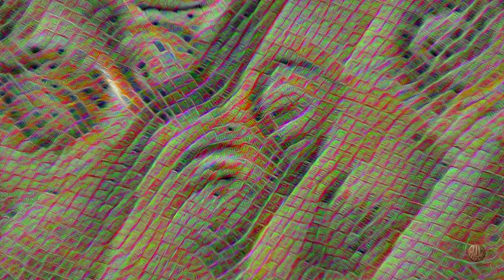Theres No Way Out of this Dream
Dive into this video sequence that was generated using Google's Deep Dreams!

Video: Kevin Price/Tripod
Video generated using Google's Deep Dreams
Photograph: Kevin Price/Tripod
Song: "There's No Way out of Here", written by Unicorn, also covered by David Gilmour